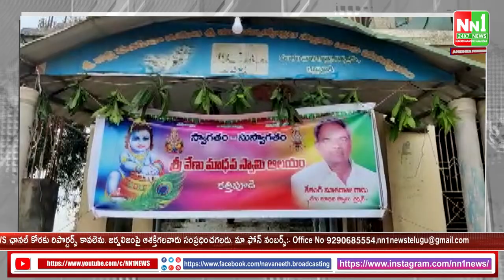భక్త శ్రద్ధలతో కృష్ణాష్టమి వేడుకలు..